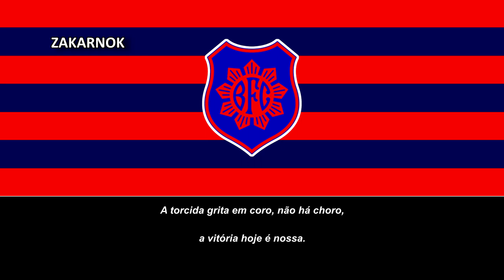Himno del Bonsucesso FC (Hino do Bonsucesso FC)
Página oficial del club:
Bonsucesso Futebol Clube es una asociación deportiva brasileña con sede en la Zona da Leopoldina, en Río de Janeiro, más conocida por sus actividades en el fútbol.

Fundado el 12 de octubre de 1913 por muchachos de entre 12 y 16 años, sus colores de camiseta son el azul y el rojo y su máximo rival es Olaria , club con el que disputa el Clásico Leopoldinense.

Su estadio es el Leônidas da Silva, cuyo nombre hace honor al que probablemente sea el mejor jugador de su historia.

Con 7 títulos, Bonsucesso es el mayor ganador del Campeonato Carioca de Segunda División y en el Siglo XXI su principal logro es la Copa Río 2019. Después de los campeones, es el equipo activo de la Región Metropolitana de Río de Janeiro con más participaciones en el Grupo 4 de la Carioca Primeira Divisão.